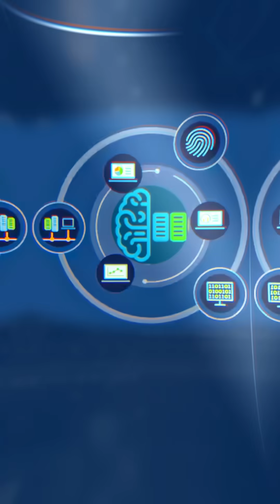CCDE v3.1 Update: AI & ML-Powered Networks Explained!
🚀 CCDE v3.1 is Here! AI & ML Take Over Network Design!

Are you ready to master the future of network design? In this video, we explore the latest CCDE v3.1 update, featuring groundbreaking changes that integrate AI & ML into network architecture! Stay ahead of the curve with insights into the evolving world of AI-driven infrastructure, cloud-managed networks, and sustainable networking!

🌍 What You’ll Discover:
✅ AI Infrastructure: How AI & ML are reshaping network design
✅ Multi-Cloud & Hybrid Networks: The new era of cloud-driven networking
✅ Sustainability in Network Design: Green networking strategies
✅ Exam & Study Tips: Ace the CCDE v3.1 with expert insights

🤖 Why AI & ML in CCDE v3.1?
Artificial Intelligence and Machine Learning are revolutionizing network automation, optimization, and security. With the rise of AI-powered network design, cloud-managed solutions, and intelligent routing, the CCDE v3.1 ensures that certified experts are equipped to handle next-gen networking challenges. Whether you're an aspiring Cisco Certified Design Expert or a seasoned architect, this update is a game-changer for your career!

CCDE v3.1 keeps its challenging exam structure, but with a sharper focus on AI/ML, cloud networking, and sustainability. You’ll tackle real-world design scenarios, ensuring you're ready to create highly scalable, efficient, and AI-optimized networks. With 591Lab’s expert guidance, you’ll gain the knowledge needed to conquer this certification and elevate your career to the next level.

🔥 Don’t Miss Out! Watch now and get ahead in the AI-powered networking revolution!

Lab-takers and written dump candidates can contact 591Lab  through various channels (WhatsApp, Skype, and Telegram) to get more details about the CCIE EI lab and preparatory service.